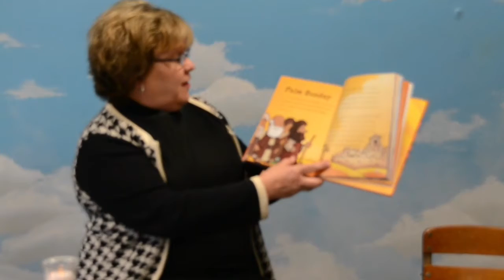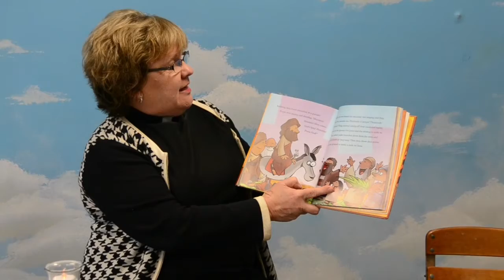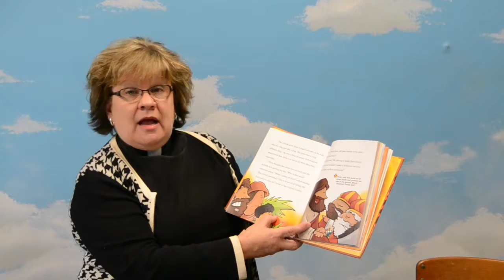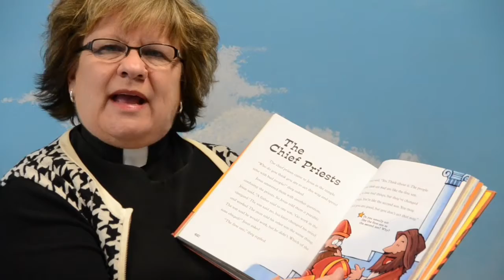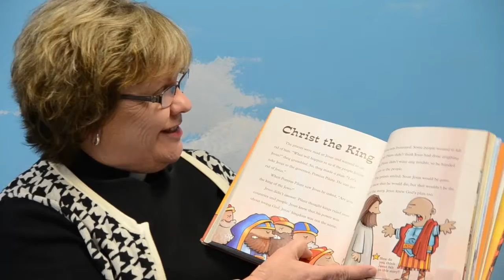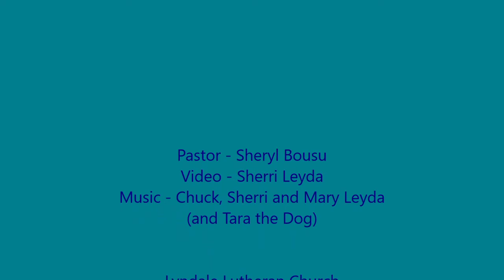Kids Message Sunday, April 5 2020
Pastor Sheryl delivers the children's message